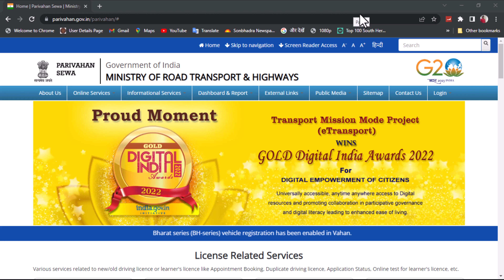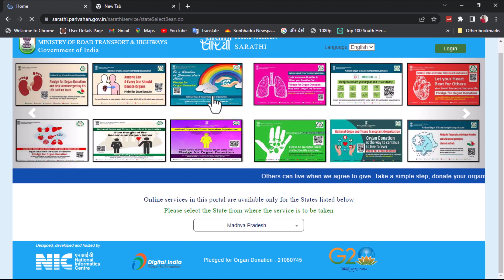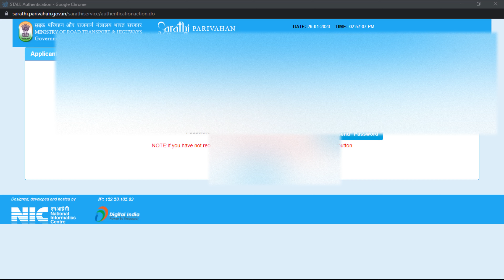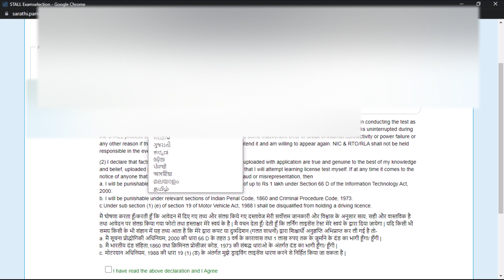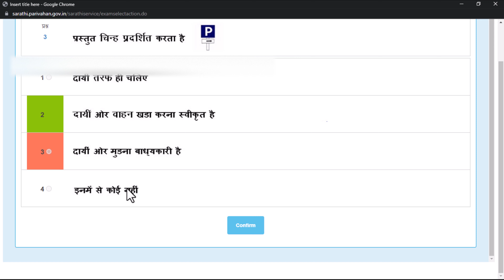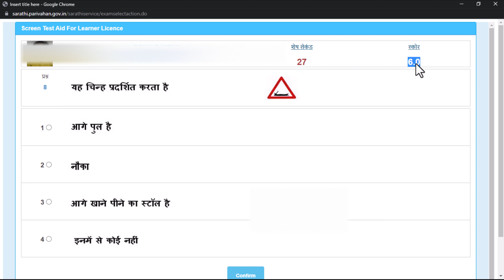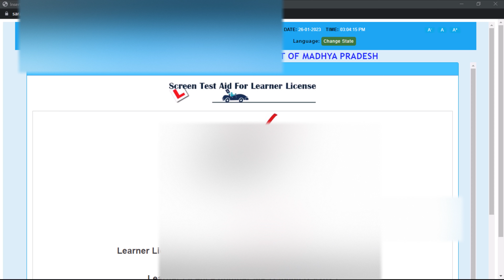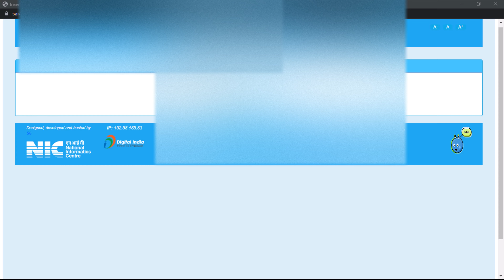लर्निंग लाइसेंस लाइव टेस्ट देखिये किस प्रकार से टेस्ट होता है घर बैठे